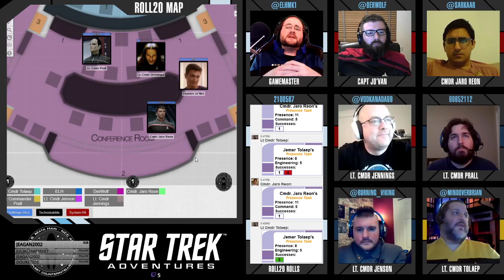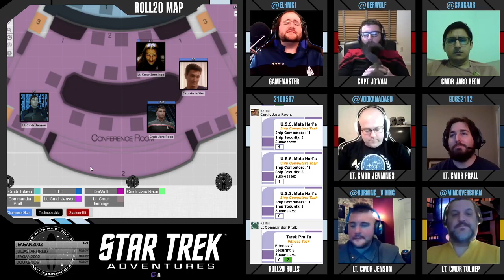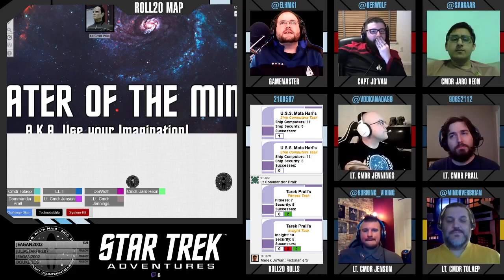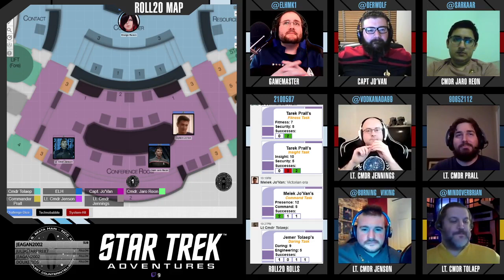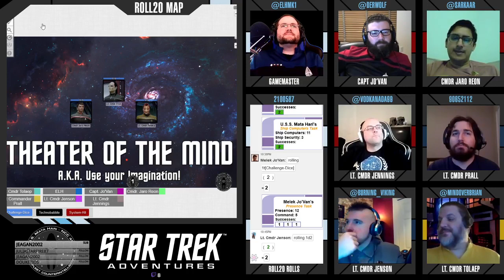Star Trek: Mata Hari - Session 02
The crew of the U.S.S. Mata Hari discovers who's been behind all the technical problems on the ship.